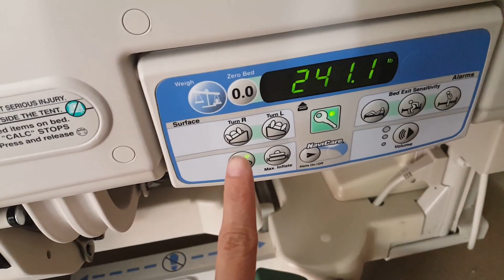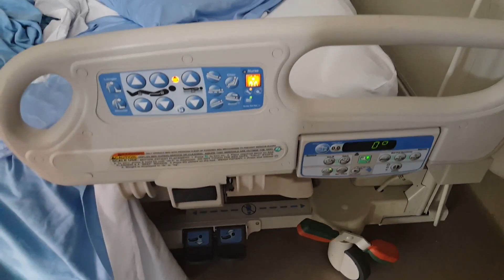David hampir kehilangan nyawa || update yg sangat telat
maaf baru cerita ttg david di RS , tadinya ga mau update cuma beberapa vlog setelah video ada beberapa cerita yg masih terkait dengan kejadian tersebut dan lis ga mau kalian jadi bingung dan bertanya tanya , ada apa sih sebenarnya ?  so makanya sebelum lis upload vlog baru lis musti update dulu yg ini

my gear :
Canon PowerShot SX730 HS
Panasonic HC-V750